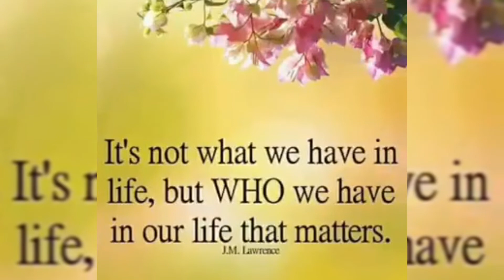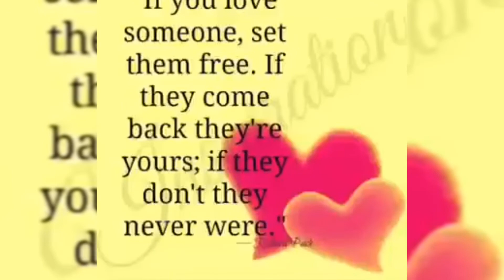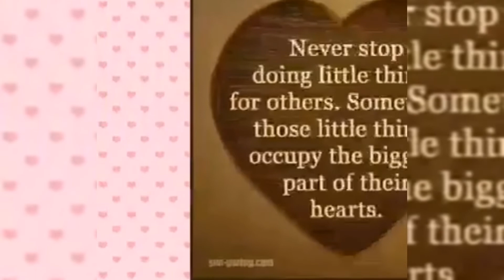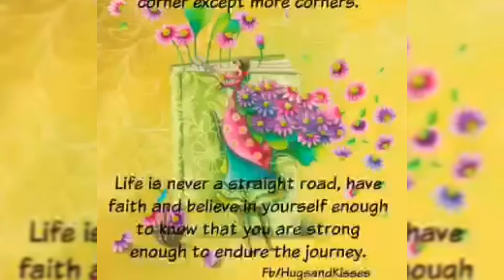mix pictures with quotes